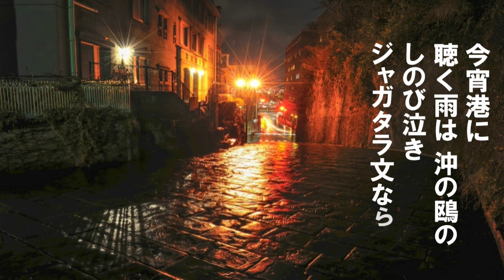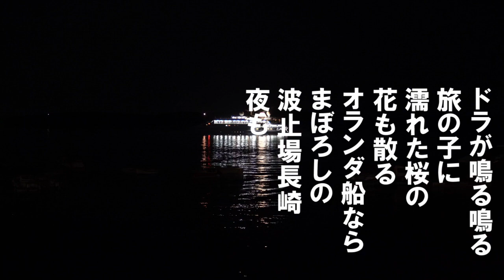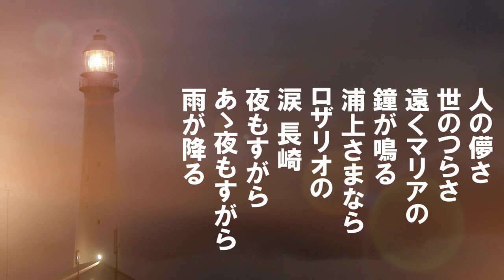「長崎の雨」歌詞あり ヒロとルカ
昭和26年に藤山一郎の歌唱でレコードが発売された。
作詞 : 丘灯至夫　　　作曲 : 古関裕而